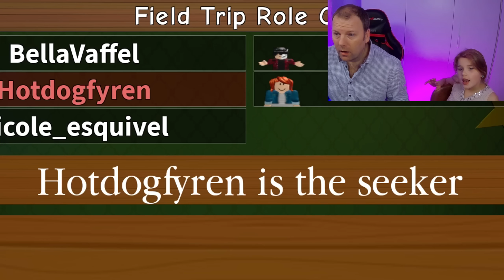GEMMELEG... MEN DET I RAINBOW FRIENDS! Roblox Rainbow Friends Prop Hunt